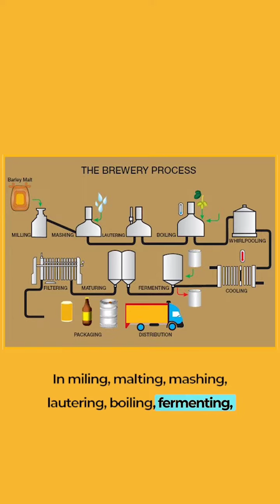Do you know how processes in the brewing or distillation can be considered for patent protection?